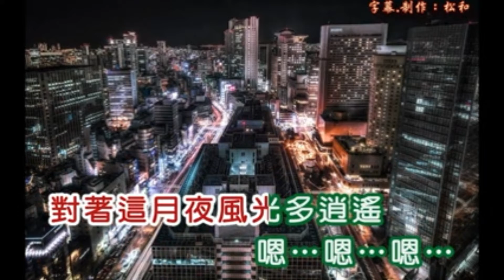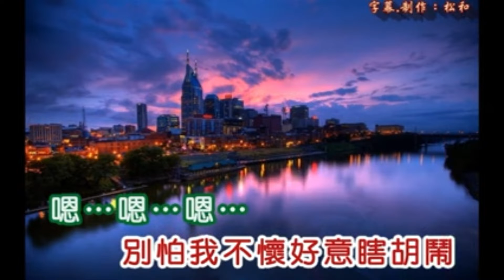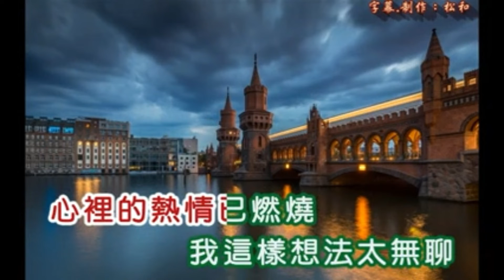628海上良宵